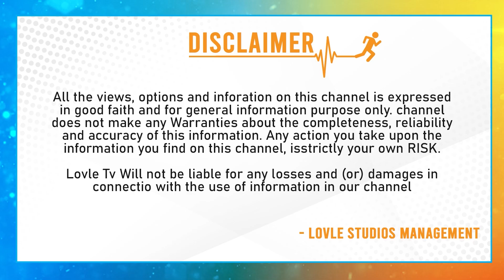ఉగాది రాశి ఫలాలు Ugadi Rasi Phalalu 2023 | Ugadi Panchangam |Karkataka Rashi | Gemini Horoscope 2023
ఉగాది రాశి ఫలాలు Ugadi Rasi Phalalu 2023 | Ugadi Panchangam |Karkataka Rashi | Gemini Horoscope 2023 | Lovle Tv